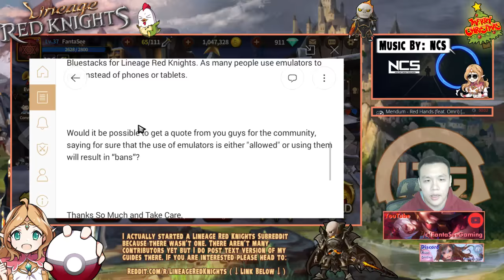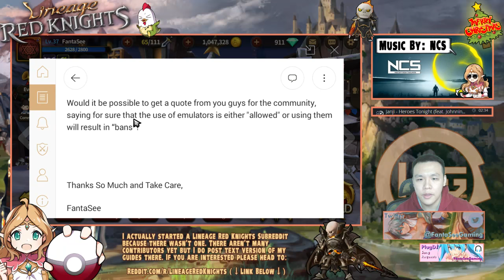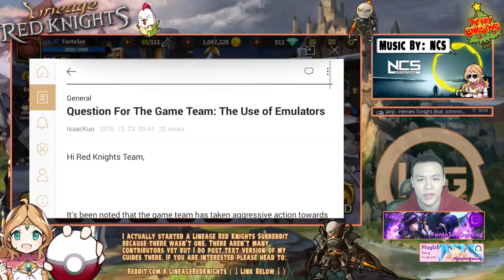Lineage Red Knights GAMEPLAY DAILY!! WORST POSSIBLE LUCK IN TOWER CONTINUES?? ♕D.8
So after getting my death knight in yesterdays lineage red knights summoning video I decided to raise him up. Today we test out how good he does!!

⚔Game Accounts:

♙League of Legends:
Taiwan: Perfect_Is_SHlT

♟B.net BattleTag:
FantaSee#11954 (WoW)
WaifuMaker#4848 (Overwatch)

♙Monster Super League:
FantaSee (Main)
FantaSeeF2P (Alt)

✌ Programs Used:
~~ Nvidia Shadowplay